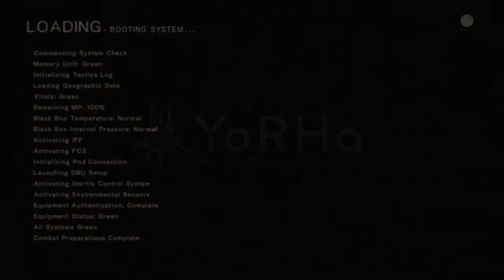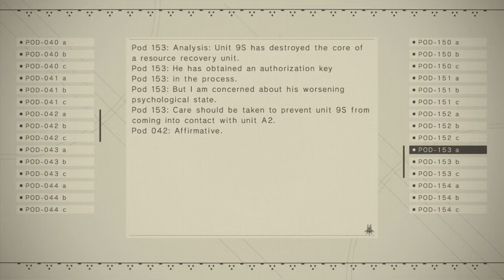NieR:Automata Walkthrough Part 36 The Tower-No Commentary